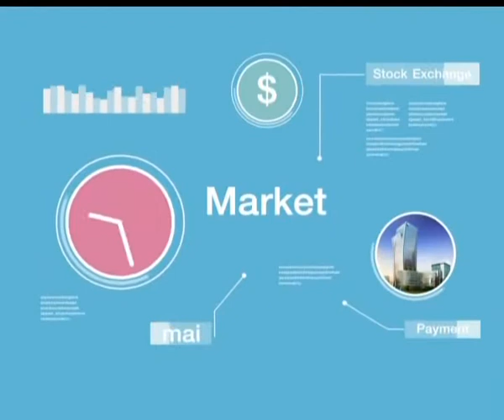มือใหม่ Turn Pro ช่วงที่ 1 / 9 ม.ค. 60